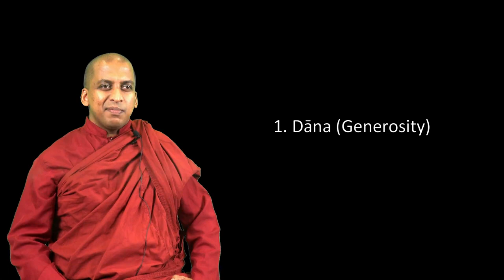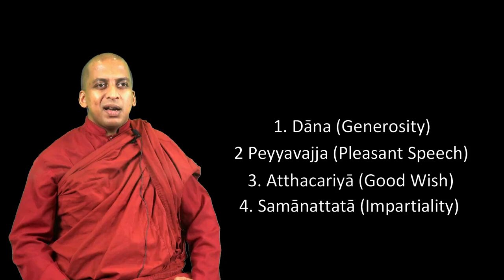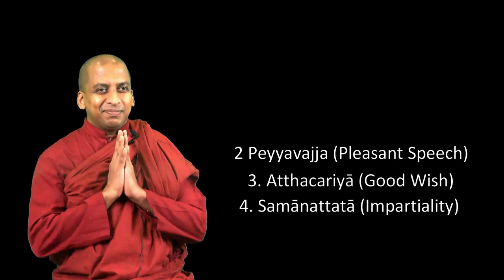[CDM02] HOSPITALITY - Bhante Dr. Gangodawila Chandima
A Buddhist Perspective